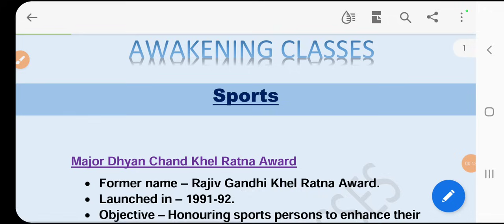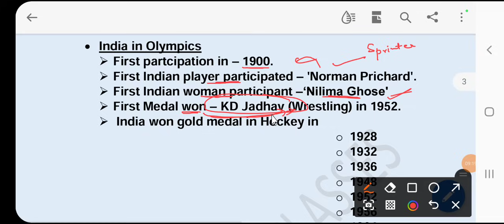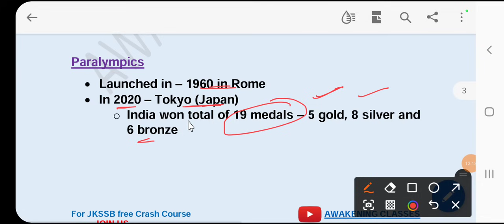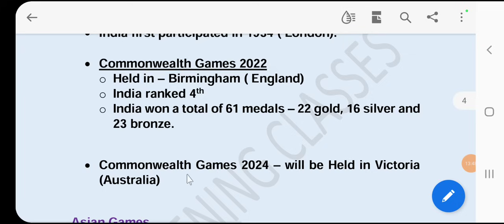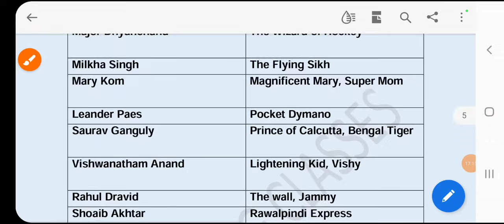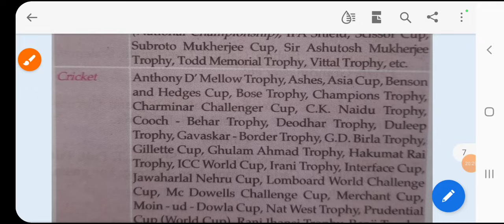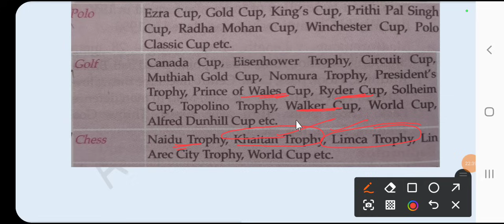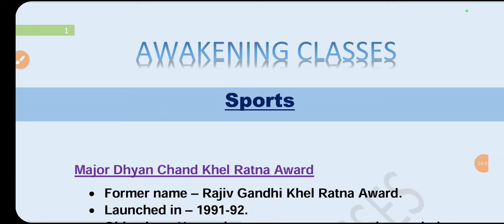SPORTS|JKSSB STOCK ASSISTANT|VETERINARY PHARMACIST